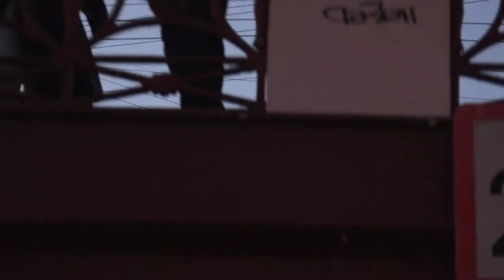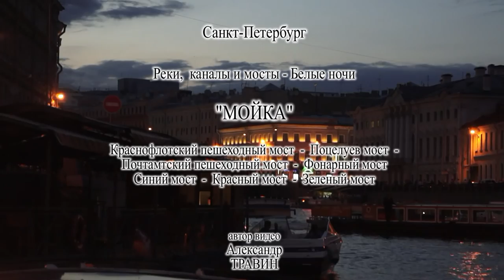Санкт-Петербург. Реки и каналы - Белые ночи - Мойка. Автор видео - Александр Травин арТзаЛ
Россия - Санкт-Петербург
The author of the video - Alexander Travin ARTZAL.